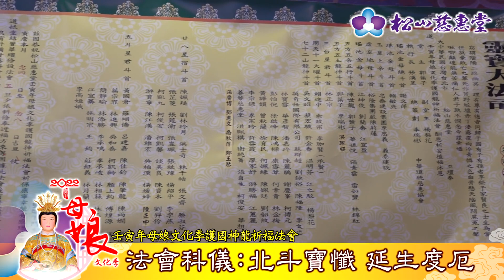科儀EP.22:西北中斗寶懺 延生降福 壬寅年母娘文化季護國神龍祈福法會 第四天 20220427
2022 壬寅年母娘文化季護國神龍祈福法會 第四天  法會科儀 ：西北中斗寶懺 延生降福 20220427

敬請儘早報名，如有相關問題請致電本堂